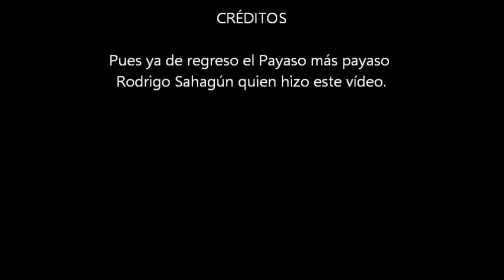De Regreso de la Sierra de Guadalupe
Para esas personas que algún día se aventuren a hacer el circuito de la Sierra de Guadalupe localizado en el Estado de México en los municipios de Tlalnepantla, Tultitlán, Coacalco y Ecatepec y que decidan no regresar más por la Sierra hay otras opciones como salirse a las colonias que circundan la Sierra de Guadalupe y hay varias opciones pero yo aquí les presento una que es saliendo por el paraje las garcitas y cruzar la colonia ampliación Sierra de Guadalupe hasta llegar al camino Real y de allí hacia el sur para salir hasta Santa Cecilia o al norte hacia la vía López Portillo ya depende de ustedes y pues hacia Santa Cecilia de allí es más fácil llegar al DF, ojo esa zona de cruce es popular lo que conlleva un riesgo por tanto depende de ustedes cruzar o no y si yo la propongo es porque a mi nunca me ha pasado nada y yo hablo por mi y con ésto me deslindo de responsabilidades.